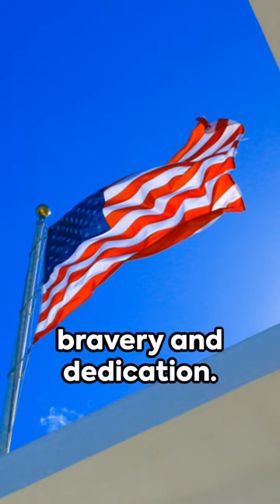The Hero of Pearl Harbor, US Navy Franklin Van Valkenburgh.